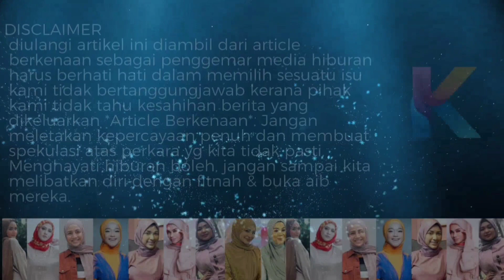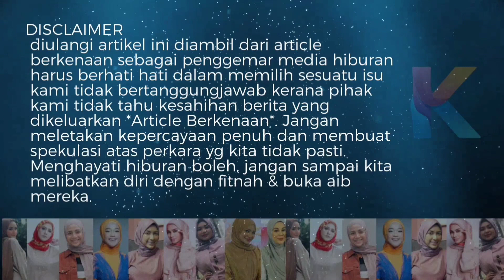Janna Nick Kongsi Foto Bersama Wany Hasrita, Sekali Ada Benda Lain Yang Peminat Perasan!